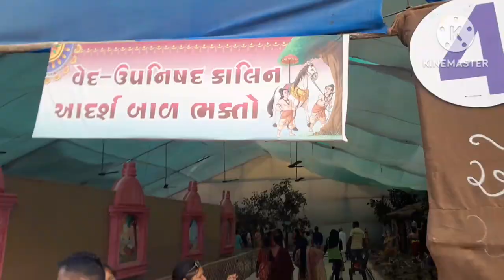બદ્રીવન પ્રદર્શન //Sri Naranarayan dev Disatabdi Mahotsav Swaminarayan Mandir Bhuj 2023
Sri Badri Pradarsan -Sri Naranarayan dev Disatabdi Mahotsav Swaminarayan Mandir Bhuj 2023 વેદ-ઉપનિષદ કાલીન આદર્શ બાળ ભક્તો